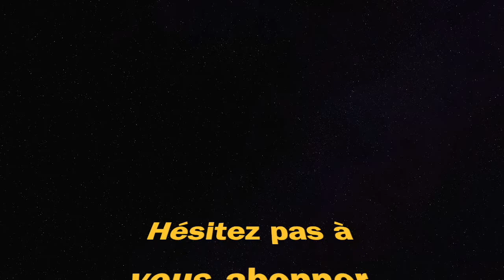*10 kills* victoire WARZONE SOLO classe XM4 OTS9